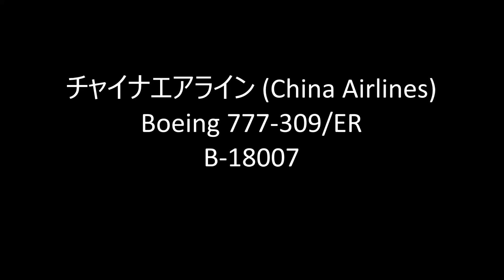✈✈パイロットからお手振り 中華航空 Boeing Livery チャイナエアライン Boeing 777-309/ER B-18007 Landing Narita RWY34R!!成田空港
チャイナエアライン、米ボーイング社とのコラボ塗装機
Boeing 777-309/ER
B-18007
SONY NXCAM NX